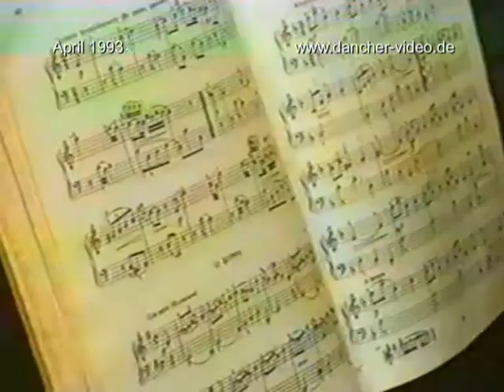Сюжет о самой юной стипендиантке Харькова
Апрель 1993 Один из моих сюжетов про юную стипендиатку Харькова пианистку Ольгу Монах для рубрики "Вести из под Парты" программы "Ух-Ты" телекомпании Тонис-Центр